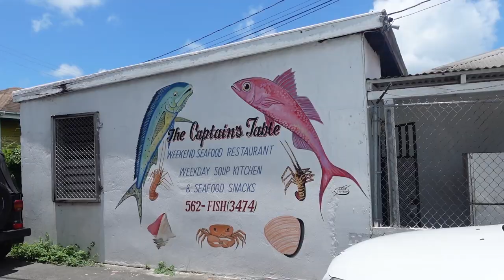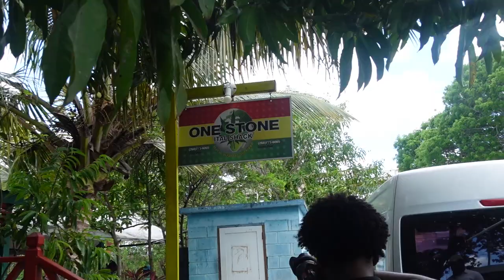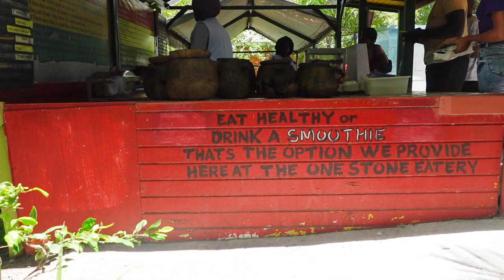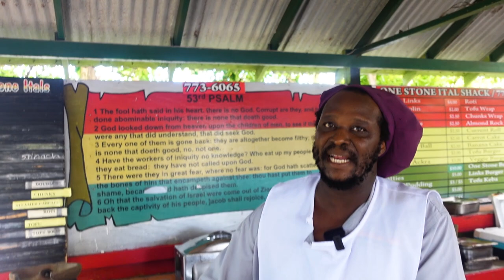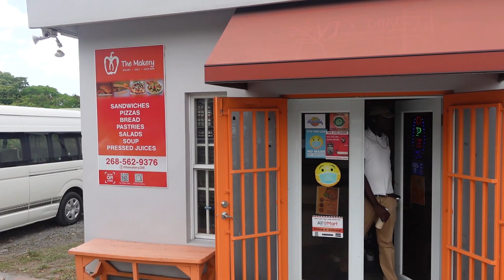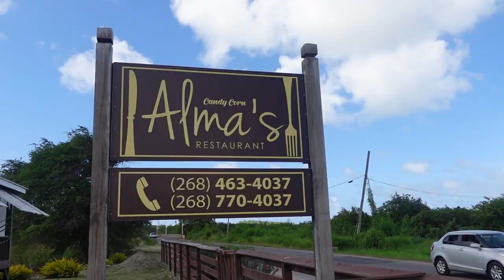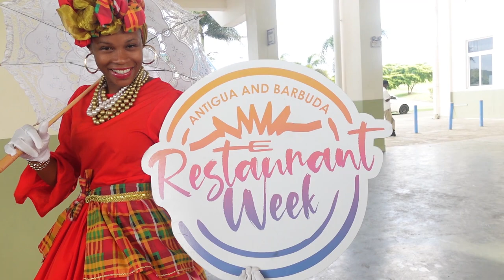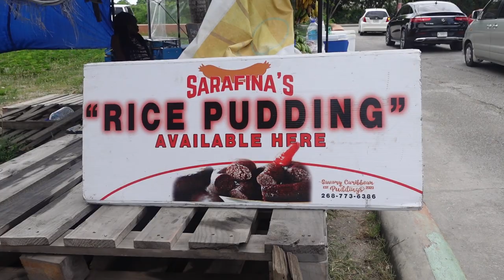BEST places to Eat in ANTIGUA & BARBUDA | FOOD TOUR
THE FOOD IN ANTIGUA IS INSANELY DELICIOUS!
Sadly this is my last episode in Antigua and in this episode I will be eating my way around Antigua.
🌴 Join me on a captivating journey through the vibrant streets of Antigua as I bid a bittersweet farewell to this enchanting destination. 🌅 In this captivating video, I take you along on my last day in Antigua, where I embarked on a tantalizing food tour that left my taste buds dancing with delight.

🥘This episode will showcase the unforgettable food tour that promised to be a culinary extravaganza like no other! From sizzling street food stalls to hidden gems known only to the locals, I take you on a gastronomic adventure that reveals the heart and soul of Antiguan cuisine.

🎉 As the day unfolds, I share heartfelt moments with the locals, capturing their warmth and hospitality. From learning traditional cooking techniques to engaging in lively conversations, these interactions are the heartwarming essence of my Antiguan adventure.

🔔 If you enjoyed the video, remember to give it a thumbs up, subscribe to my channel, and hit the notification bell to stay tuned for more captivating travel and culinary explorations. Thank you for joining me on this incredible ride through Antigua's farewell and food fiesta!